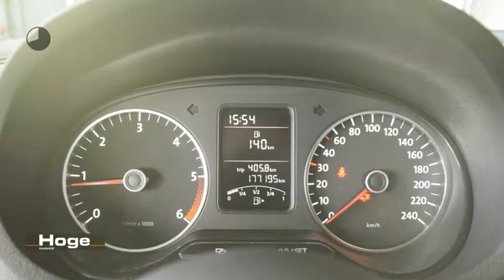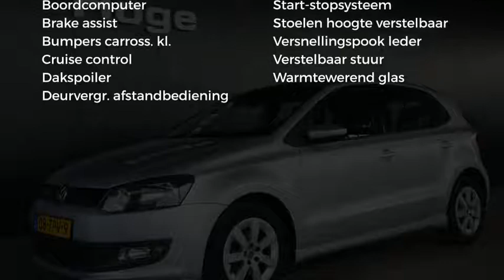Volkswagen Polo 1.2 TDI BLUEMOTION COMFORTLINE Airco Cruise control Inruil mogelijk